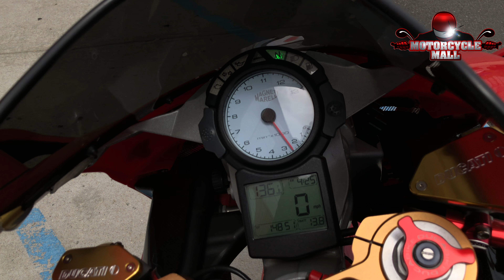2005 Ducati 999 | Custom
We take a look at one of our customers 2005 Ducati 999!

To receive information about our dealership please give us a call at Ext 1, or email  or visit us at 655 Washington Ave, Belleville, New Jersey.

Motorcycle Mall is the tri-state area's premier motorcycle and powersports dealership; a true destination dealership for any motorcycle or powersports enthusiast. We have new and used motorcycles, ATVs, dirt bikes, utility vehicles, water crafts, scooters, generators and snow blowers. Our Parts Department is one of the largest in the USA and our full service Service Department is staffed with manufacturer certified technicians for all of your needs!